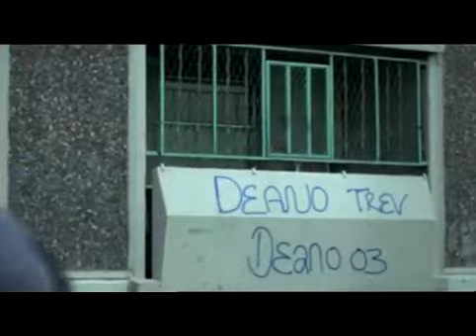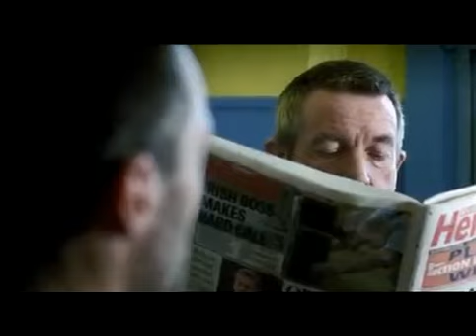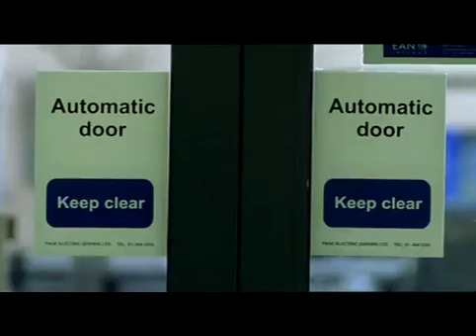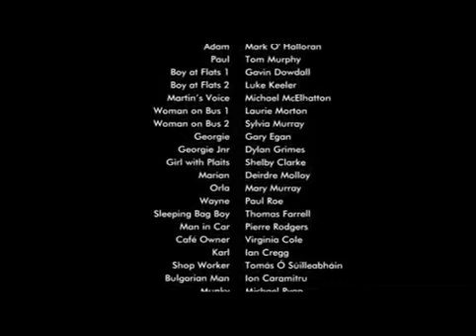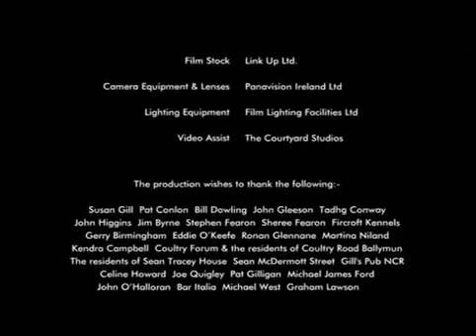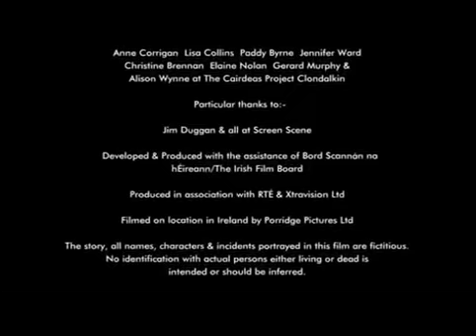Adam and Paul full movie avi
Moviegoer